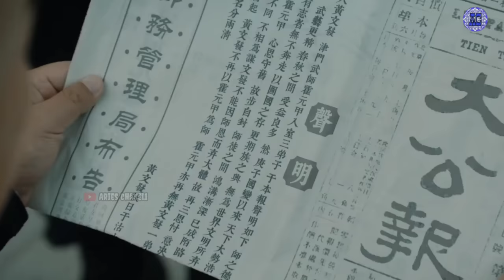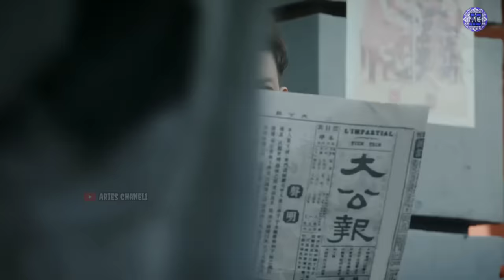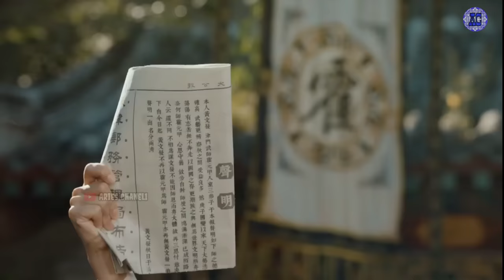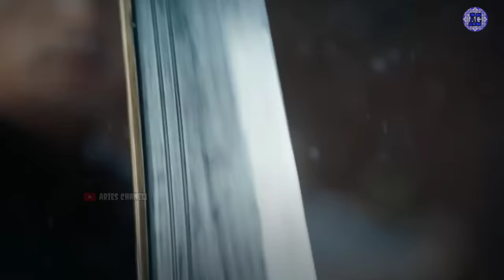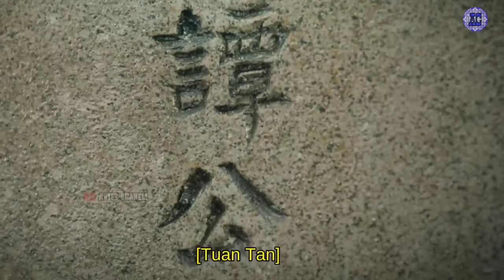Akhir Hidup Ying Si Dan koleganya, serta hilang nya murid kesayangan // Alur cerita flim heroes 2020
Halo saudara saudaraku ketemu lagi dengan saya di Aries chanel1 kali ini saya akan membahas lanjutkan dari film Heroes 2020
 Kali ini mater kungfu Hua Yen Jia berhasil sembuh dari kecanduan nya pada Opium. Kemudian Iya mencoba membuka badan keamanan pengiriman barang untuk memenuhi kebutuhan hidup mereka..